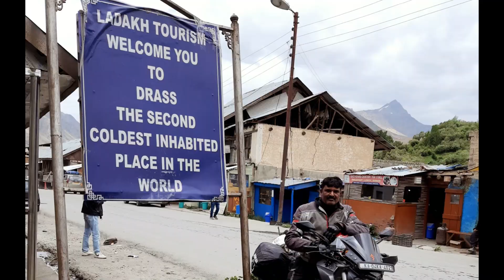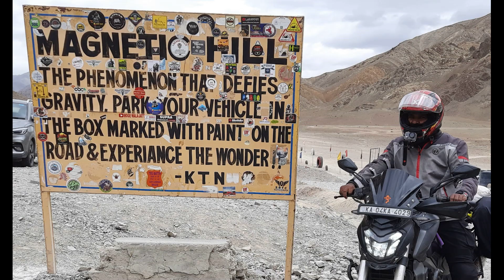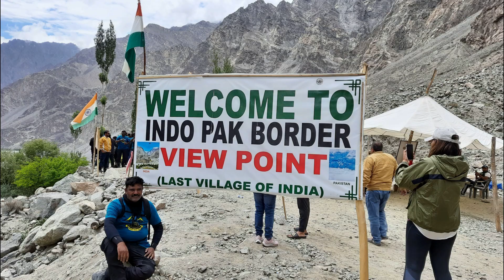Ladakh Ride 2022 Trailer1 - ಲಡಾಖ್ ರೈಡ್ ಟ್ರೈಲರ್1